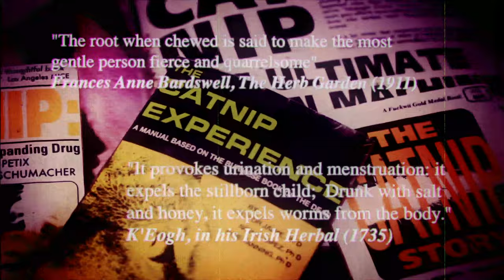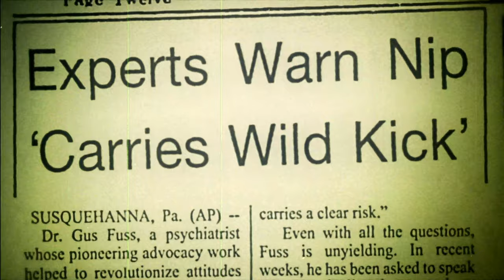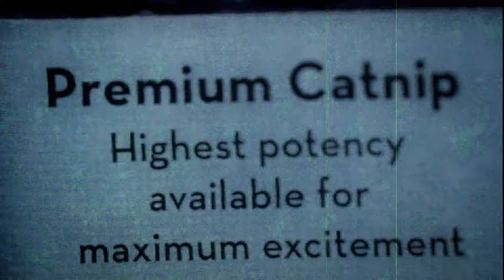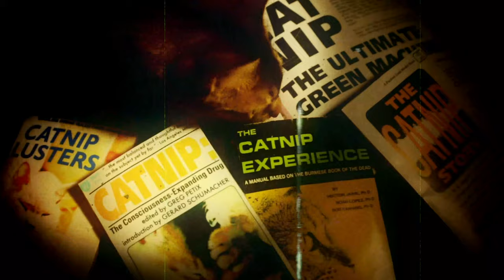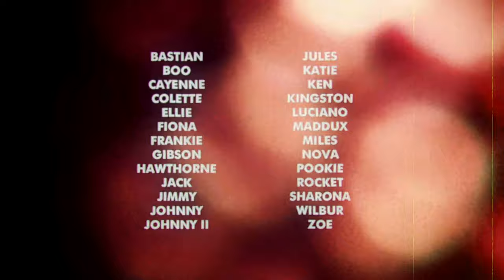Short Film Diaries | Day #3 | Jason Willis | Catnip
Follow Short&Sweet